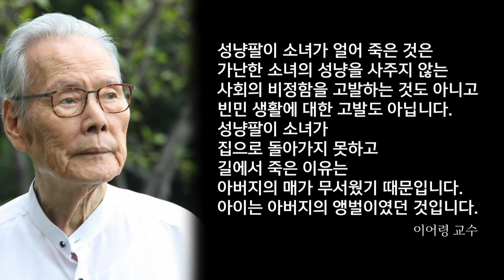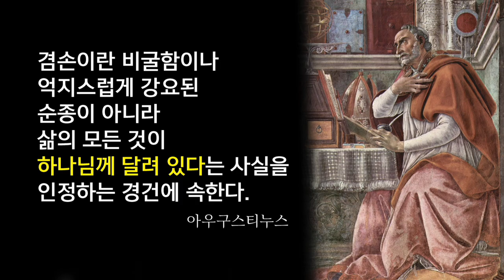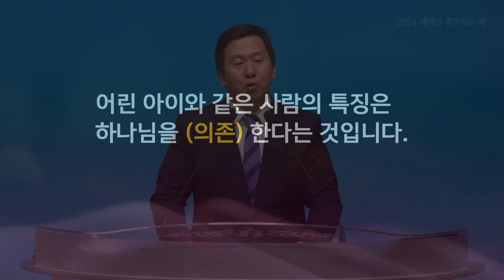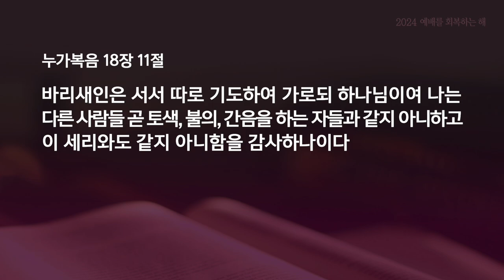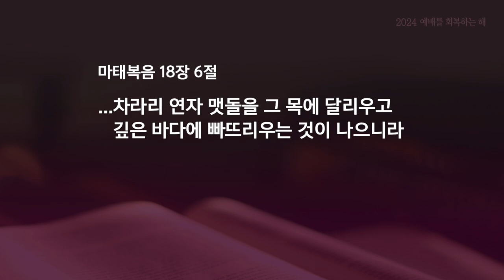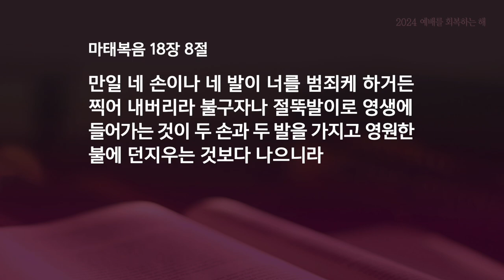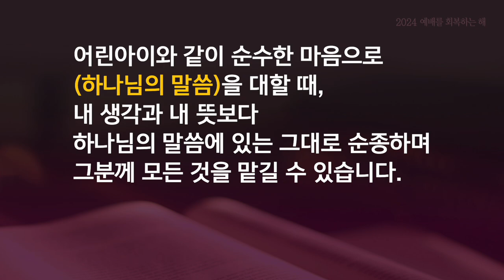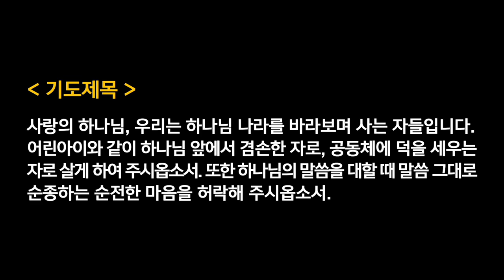수요찬양예배 - 석세혁목사 | 어린아이 같아야 천국에 들어갈 수 있습니다